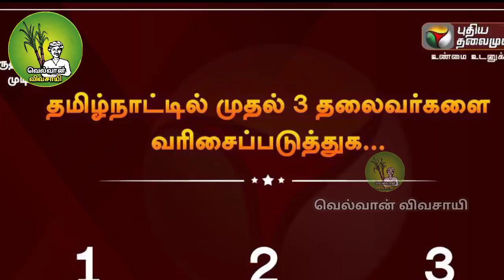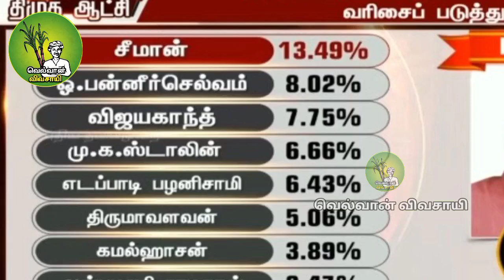சீமான் தான் சிறந்த தலைவர் என அறிவித்தது புதிய தலைமுறை | Seeman is the best leader of tamil nadu